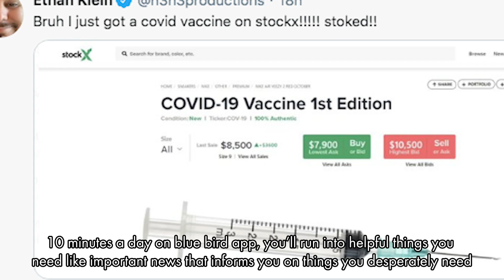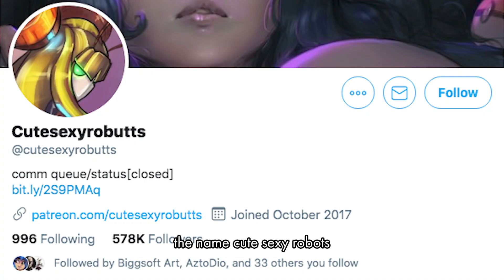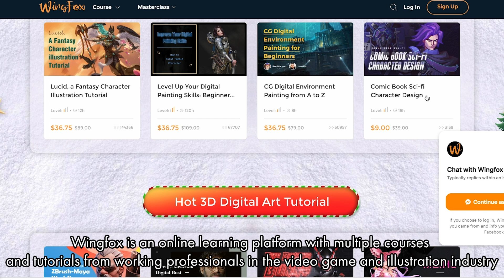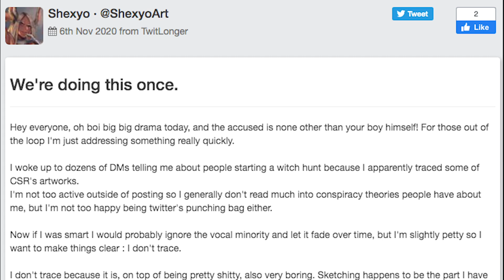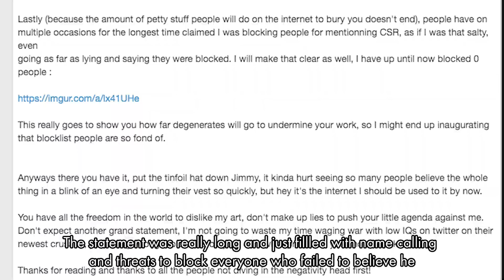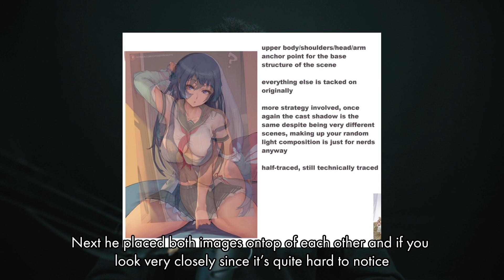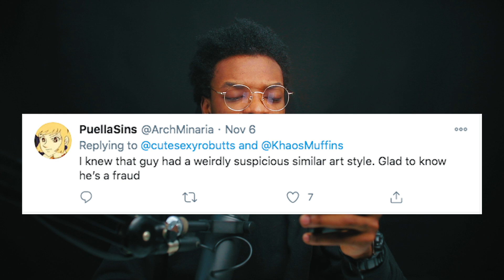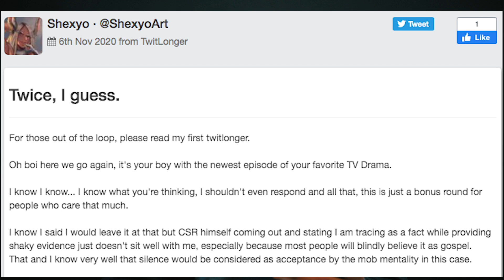This Twitter Artist Was Caught Tracing From Another Artist (Shexyo)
Mohammed Agbadi talking about an artist on twitter (shexyo) that was called out for tracing another artist (cutesexyrobutts)

discounts on literally everything on the website!